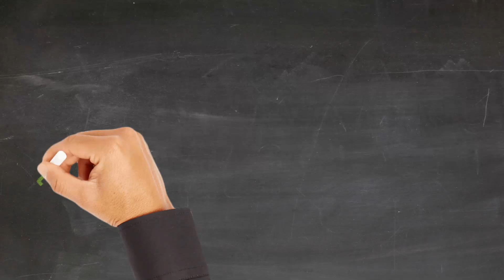Market Update Delaware County, IN